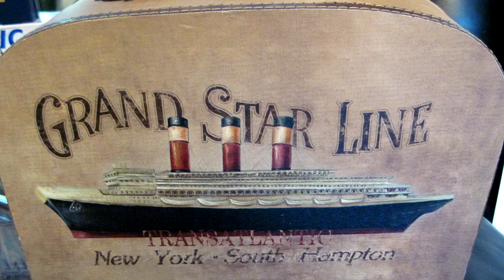Titanic Boston In memory of John Harper